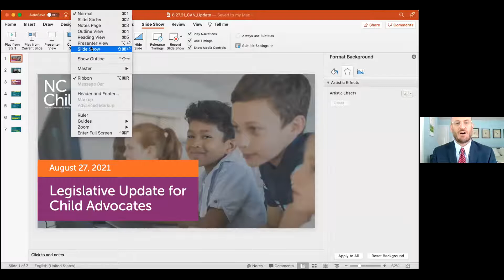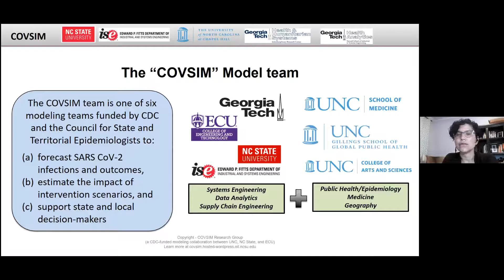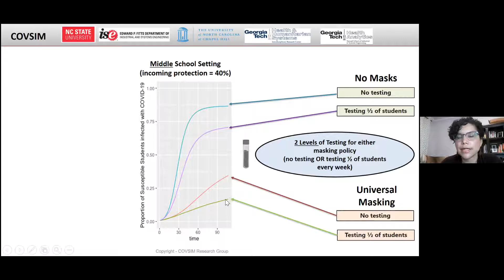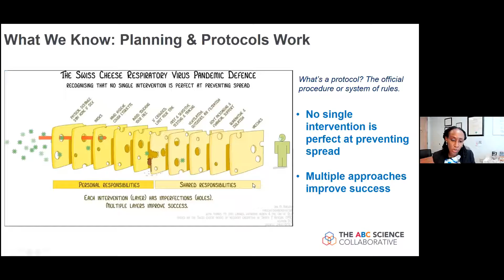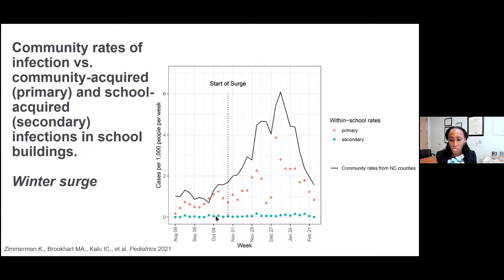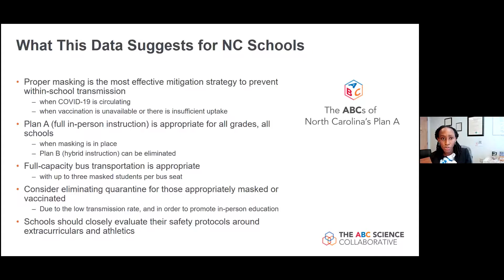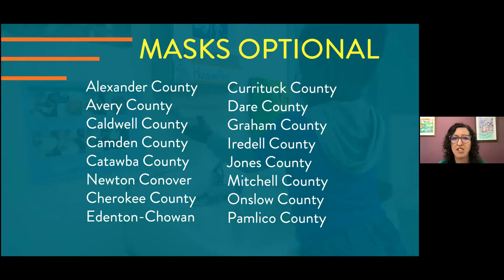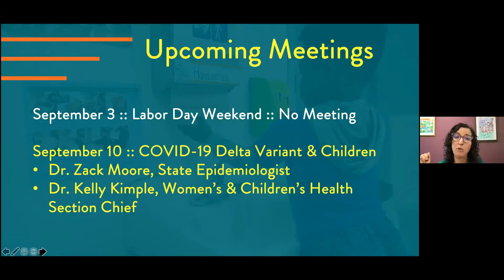8/27/21 Actualización Legislativa Semanal